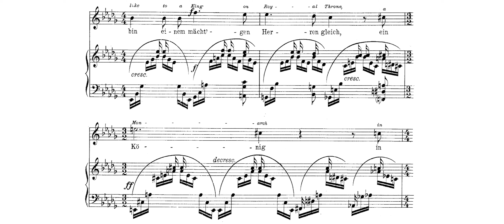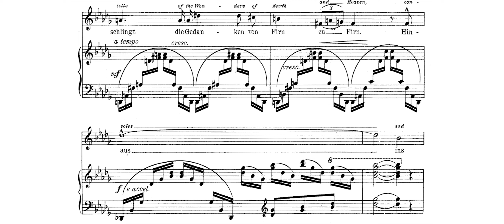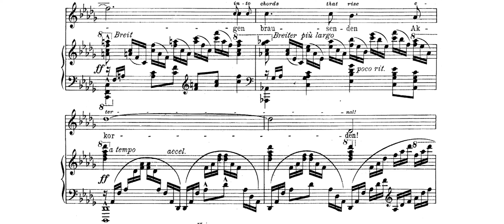J.Marx - Der Ton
Vioce
Hagar Sharvit

Piano
Ammiel Bushakevitz

Lyrics - Deutsch

Es singt in tiefem Tone
In mir, so schwer und an Gold so reich,
Ich bin einem mächtigen Herren gleich,
Ein König in Mantel und Krone.

Lehnt stumm die Nacht an die Scheiben,
Dann singt mir der Goldlaut durch Herz und Hirn,
Verschlingt die Gedanken von Firn zu Firn
Hinaus ins Weltentreiben,

Das trägt mich zu fremden Borden,
Wo Sterne im Reigen beisammen stehn.
Es will mir das Herz vor Glück vergehen
Zu langen brausenden  Akkorden.